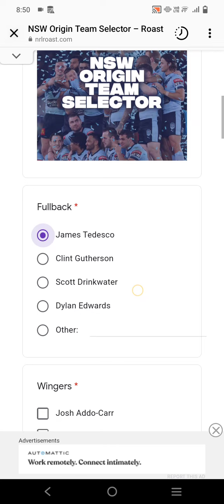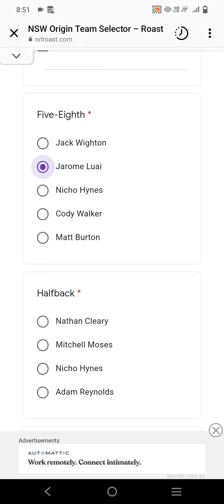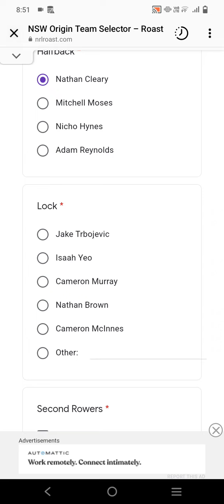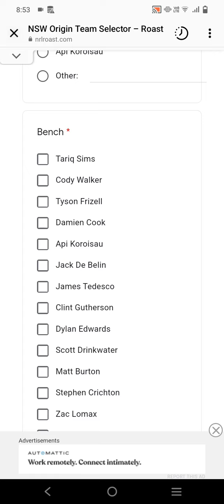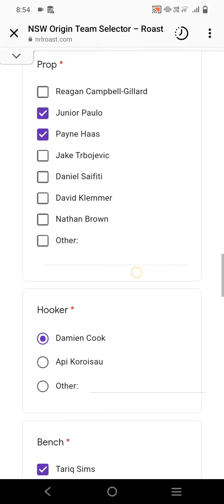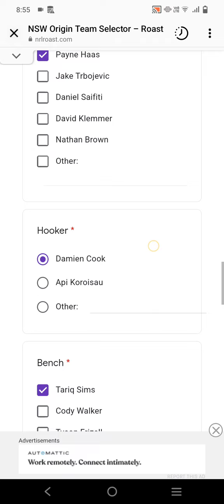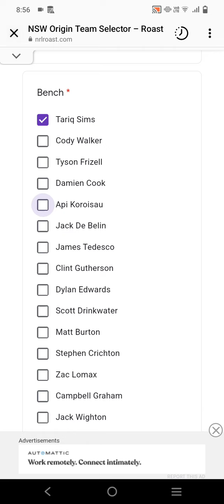My 1-17 NSW Blues Lineup For The Ampol 2022 State Of Origin Series